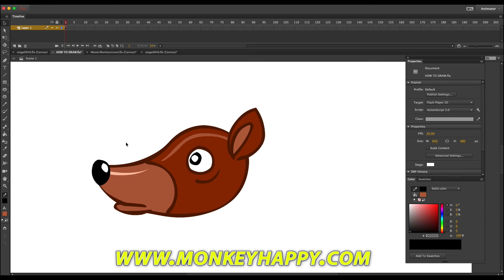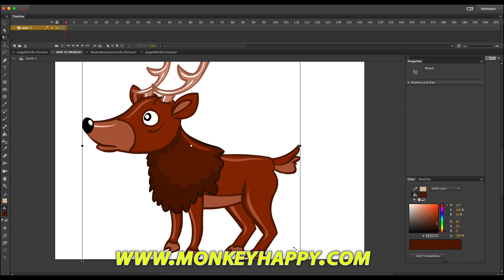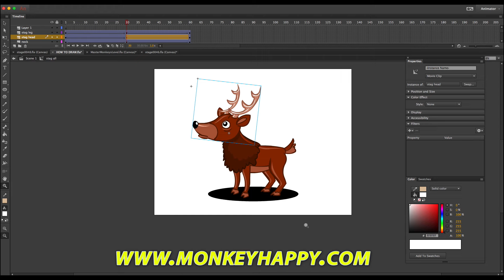How to Draw and Animate in Adobe Animate CC - A Deer / Stag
This video shows you the process of drawing a deer / stag.